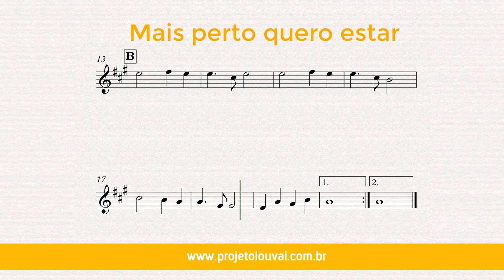Mais perto quero estar - Clássicos do Gospel - Partitura para Clarinete (COVER) - GRÁTIS